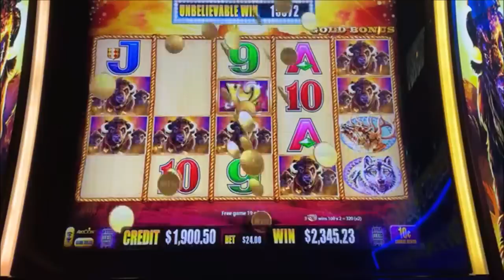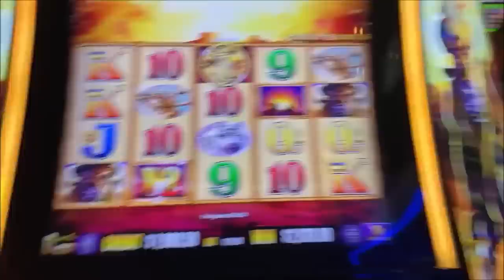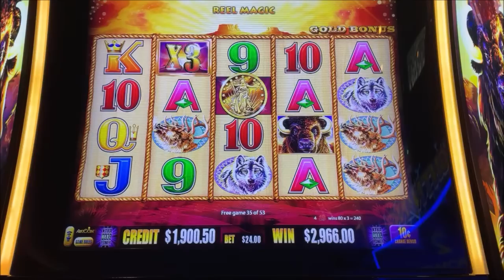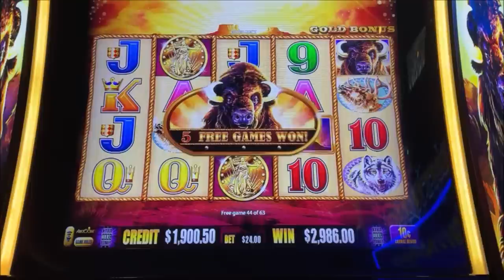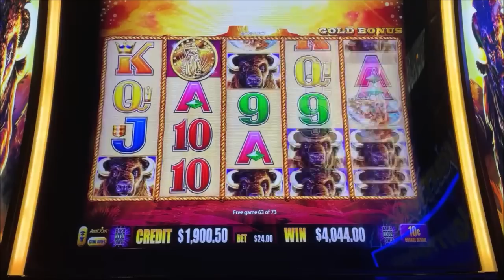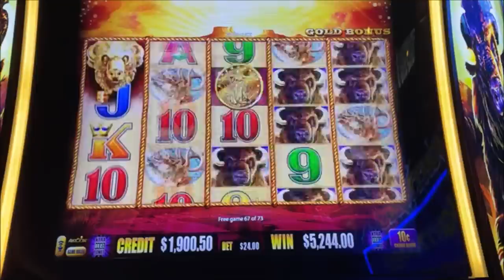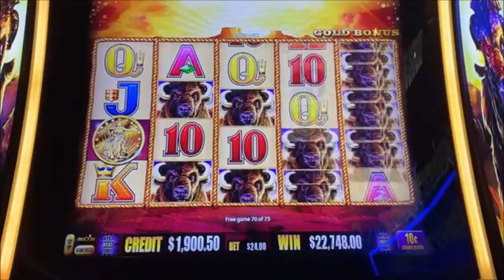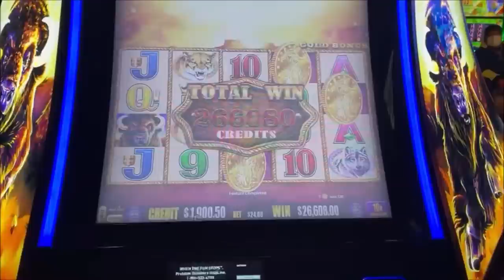MY BIGGEST JACKPOT on a Buffalo Gold Slot Machine MUST SEE!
c$h$i$c$o